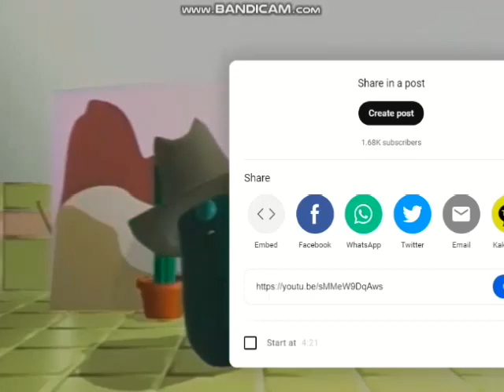Baby Einstein + Little Einsteins